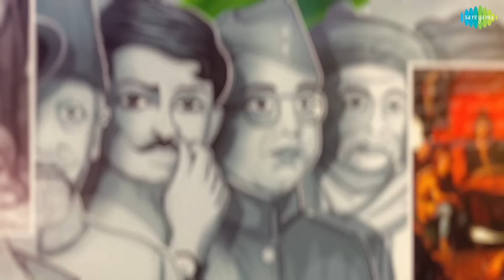குடியரசு தின வரலாறும் நட்சத்திரங்களின் வாழ்த்துக்களும் | Republic Day Special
Let's get to know the history and importance of our Republic Day along with wishes from our stars